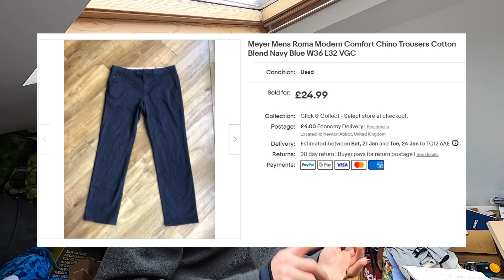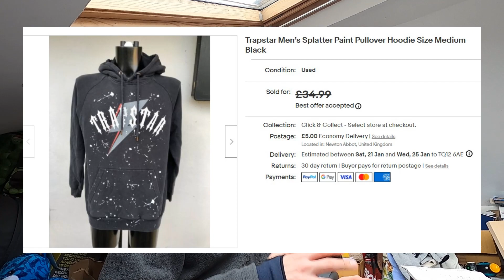Blue Monday? More Like GREEN Monday! January eBay Sales are Flying Out! UK eBay Reseller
Whilst January can be a bit of a dull month for many, I've made a few tweaks to my eBay shop and business tactics for 2023 and the sales have been strong, so no complaints here! Let me run through what's sold and what I've done to give my sales a much-needed kick up the backside!

My name is Chris and I am a part-time eBay reseller, collector/hoarder of all things automotive, fitness enthusiast and general weirdo. This is my channel, dedicated to documenting my adventures; predominantly my reselling journey but also including other pastimes.